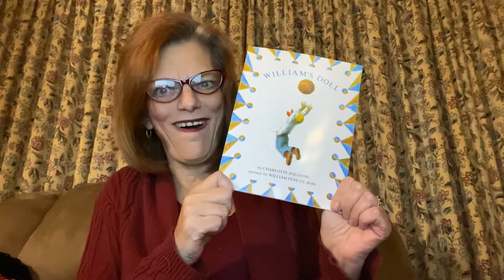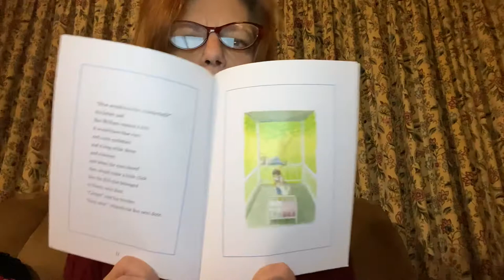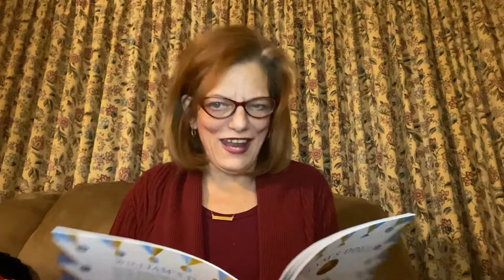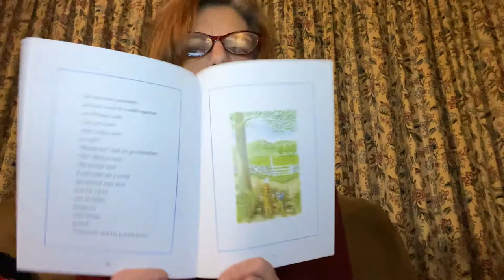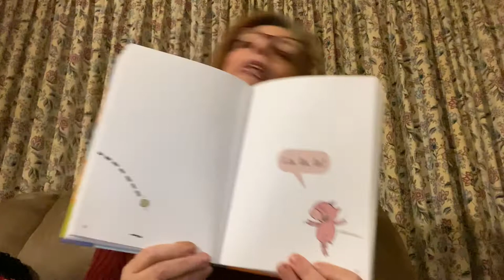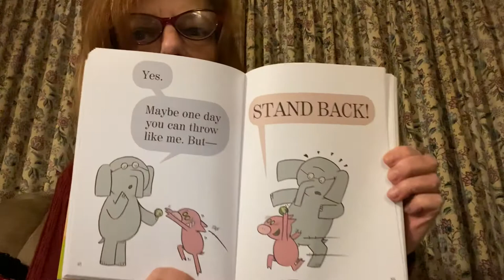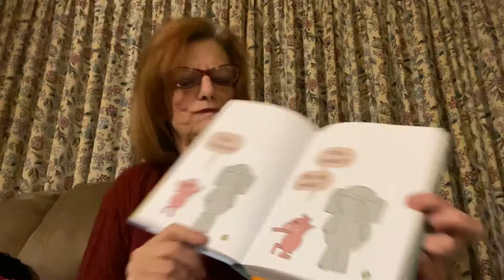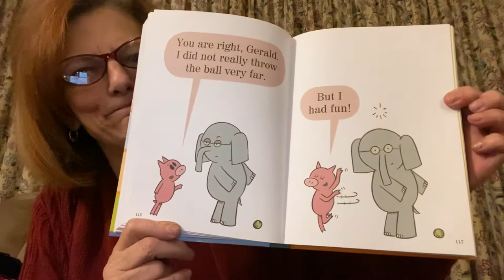William’s Doll by Charlotte Zolotow-pictures by William Pene Du Bois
With a special Mo Willems Elephant & Piggie story